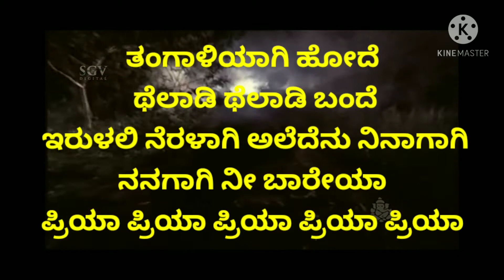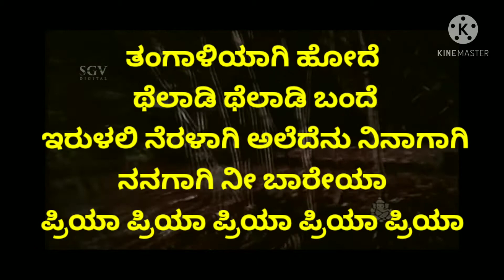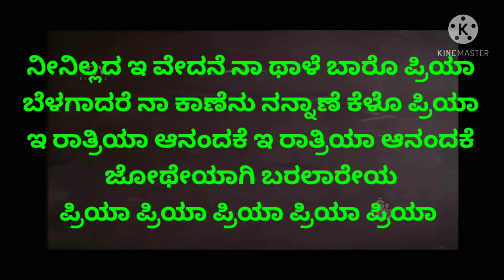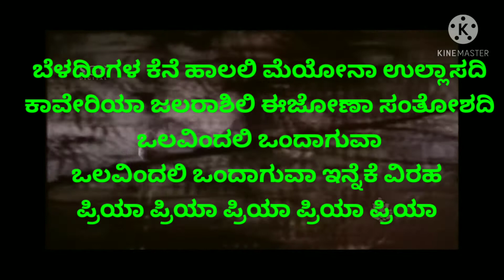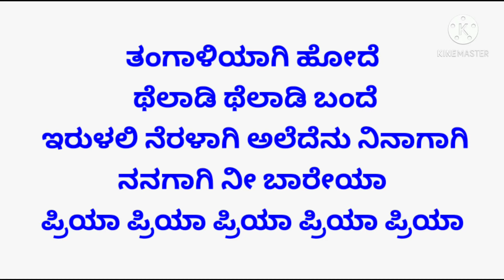thangali yagi hode theladi theladi bande kannada karoake